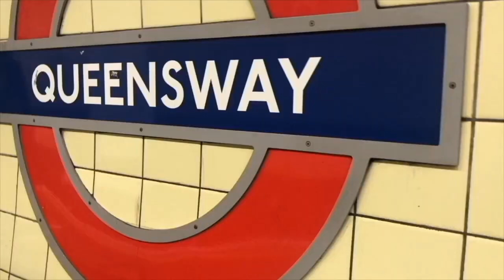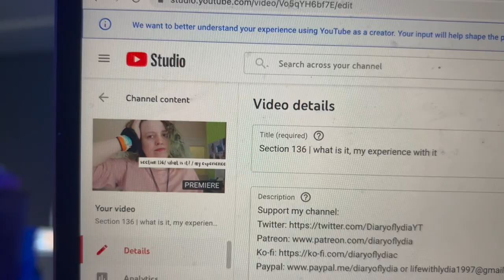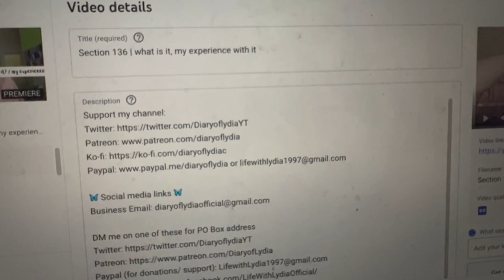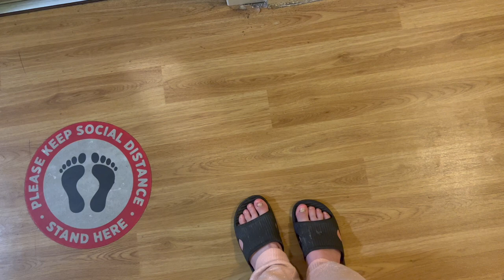my evening routine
This channel wouldn't be possible without your support!

YoungMinds
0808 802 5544 (parent helpline)